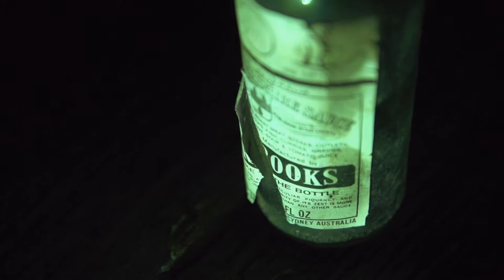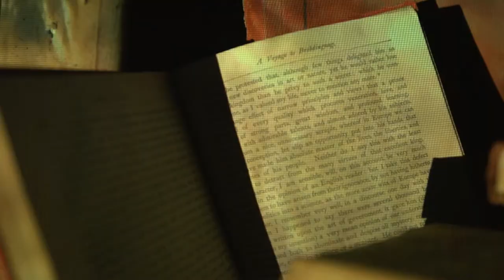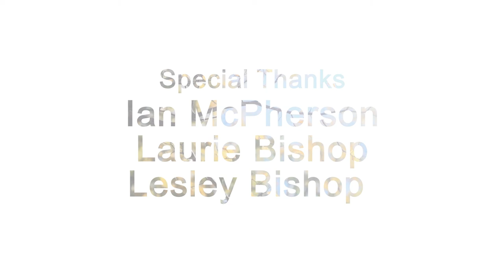Prismatic Comparisons – HSC Visual Art Film (ArtExpress 2015)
In this work, I was trying to explore the difference in lifestyles between the busy rush of the city and relaxed country lifestyle. This idea came from a personal experience, having moved from Sydney to the regional city of Armidale to start high school in 2010.

This film was nominated and selected for the 2015 ArtExpress exhibition, a showcase of some of the best Major Work Projects in the NSW state.

Thank you to everyone who helped create this film, especially my art teacher who stayed with us in the freezing cold night to help hold the projectors!